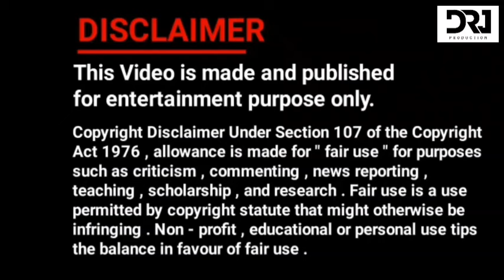Sony Pictures Network All Channels Latest Logo Idents With DRJ PRODUCTION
Credit - Sony pictures Network , Pucca Mandeira